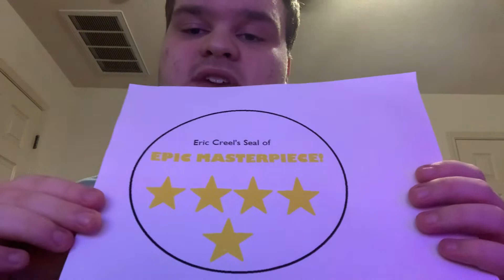Scream 5 (2022) Movie Review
Here’s My Review On The Fifth Movie That Came Out A Decade After Scream 4 (2011).